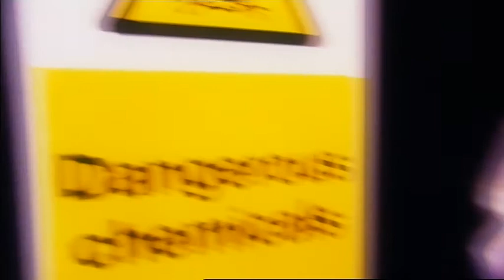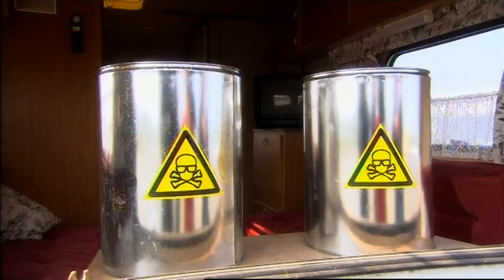BRAINIAC SCIENCE ABUSE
Director Ben Mann. Brainiac is a series of sketches, large scale stunts and explosions all in the name of science.  Presented by RIchard Hammond and Jon Tickle.  The opening steadicam sequence was filmed at Sky's HQ using 30 extras who ran between the exterior and interior set-up to create a busy work environment. After an hour of rehearsal we nailed it in 3 takes.  The links inside the lab with Richard were also shot in an office at Sky HQ.